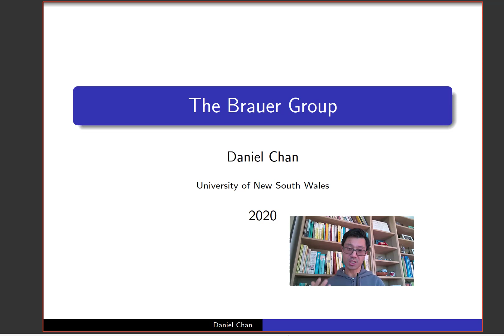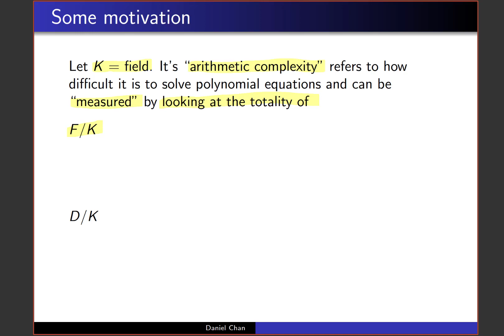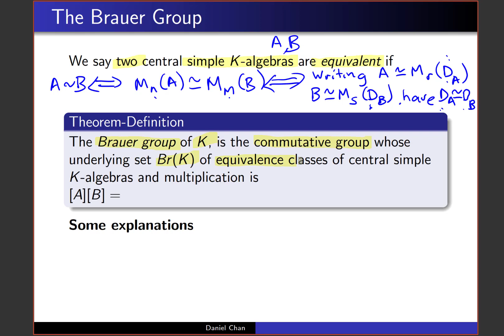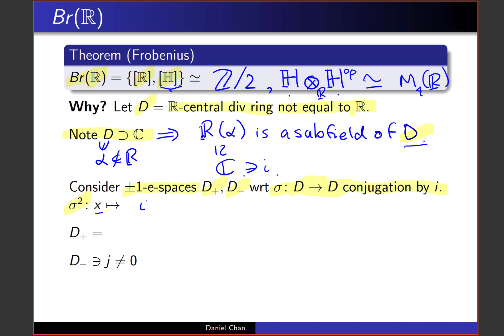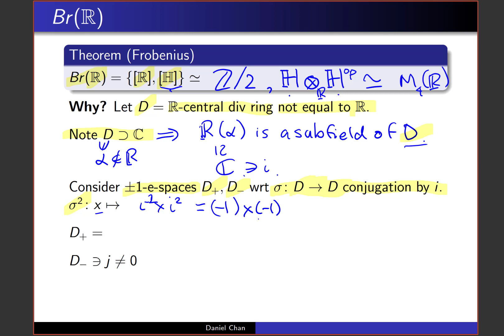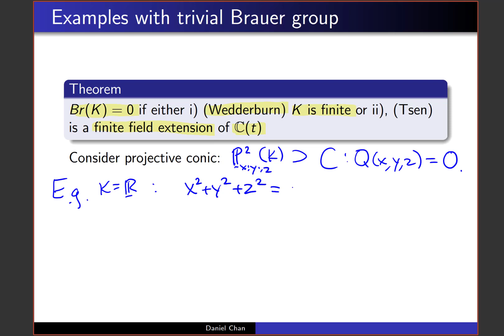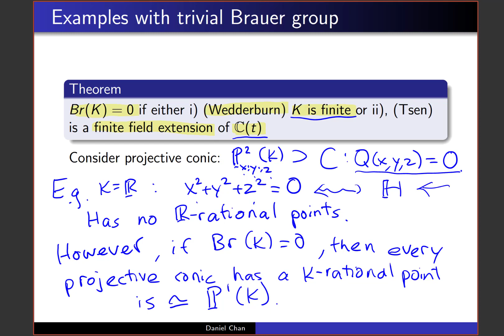Brauer group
The Brauer group is an important invariant for studying fields (and more generally schemes). It is a measure of the arithmetic complexity of the field. In this video, we define the Brauer group of a field K as equivalence classes of central simple K-algebras. The group multiplication is induced by the tensor product. This extra structure is one of the reasons why this object is useful and interesting. We then look at some examples of Brauer groups.